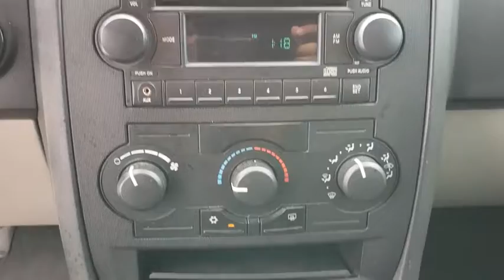2006 Dodge Magnum Tulsa, Broken Arrow, Owasso, Bixby, Green Country, OK K90658A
2006 Dodge Magnum

Ferguson Superstore
1601 N Elm Place

Odometer is 55326 miles below market average!At Ferguson, we are Upfront and Simple. We offer our best price to everyone, the first time. The only additional fee you pay is a $379 documentation charge.